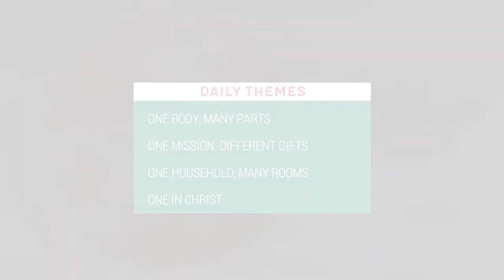ELCA Gathering - MYLE 2018 Orientation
Every three years the Evangelical Lutheran Church in America has a youth gathering in a different city. As part of the main youth gathering, there are two pre-conventions prior and one of these is the Multicultural Youth Leadership Event or MYLE.

One of my good friends, Kinda Makini, was asked to lead the event this year and she approached us to produce two videos for the event, one of them being the orientation for the participants and their leaders.

This video was an interesting one to do, because of the changing leadership of the team and the new developments to the event that schanged the script. So, in essence, this video was recorded in three different cities (Cincinnati, Houston and Lansing) over a span of six months.  Just to capture about one minute per leader. It also went through about 7 revisions to get to this final one you see today.